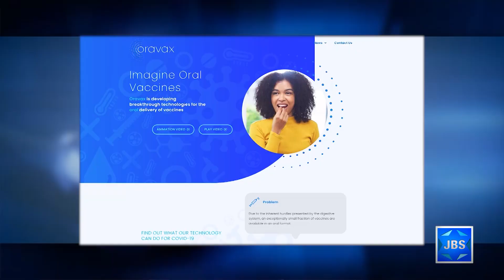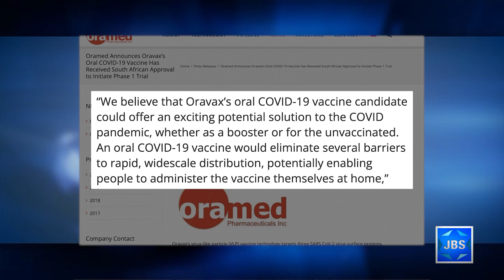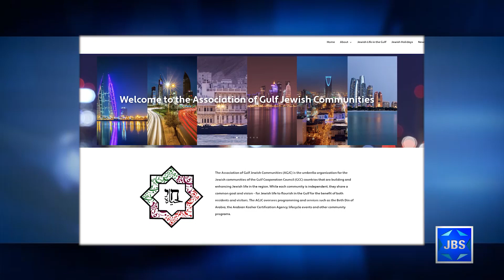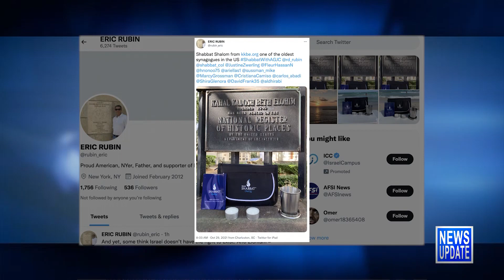JBS News Update - 10/29/21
Stories Include:

Israel Vows to Nix Carbon Emissions,

PM Leads Delegation to Climate Conference,

Israeli Covid Vaccine Pill Starts Trials,

Blue Flag 2021 Concludes,

Jerusalem Holds 10th Annual Marathon,

Virtual Shabbat with Jewish Gulf Assoc.

Programming:

At 5:30pm it's a look at this week's Torah portion.

At 6pm it's Live Shabbat services from Central Synagogue.

At 7:30pm it's Shabbat services from the Hampton Synagogue.

At 8:30pm it's David Broza in concert.

At 9pm it’s the film The Wordmaker tells the dramatic life story of Eliezer Ben-Yehuda who championed the cause of modern Hebrew.

At 10:30pm it's a replay of the Hampton Synagogue services.

At 11:30pm an encore presentation of the Central Synagogue services.